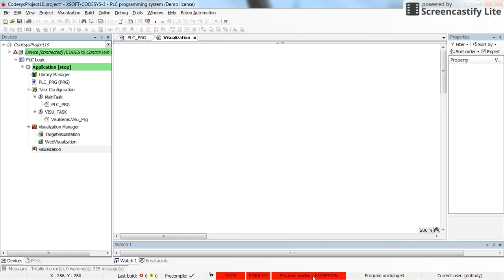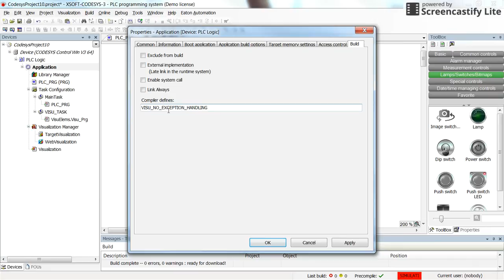Codesys: Visualization Issue - Resolution